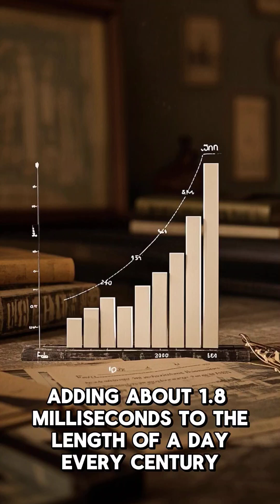5 Interesting facts about 🌍 earth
🌍 Discover 5 amazing and mind-blowing facts about Earth you probably didn't know! From mysterious natural phenomena to fascinating scientific truths, this video will make you see our planet in a whole new light.
Perfect for students, science lovers, and curious minds of all ages!

👉 What you'll learn in this video:

The hidden motion of Earth

How old the Earth really is

Earth’s surprising shape

What makes Earth unique in the solar system

Rare natural wonders